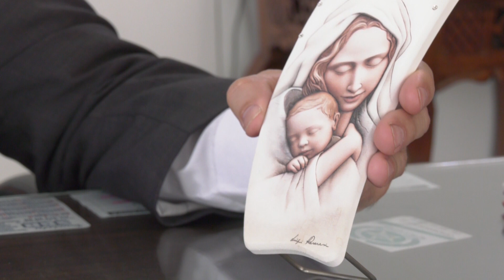La ternura 📅 Padre Pedro Justo Berrío, Día 14 ItinerarioCuaresmal - Tele VID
La cuaresma es un tiempo de penitencia, de cambio; es un tiempo para cada día reflexionar y caer en la cuenta de lo que somos y podemos llegar a ser, en este camino te proponemos la compañía del Padre Pedro Justo Berrío con el